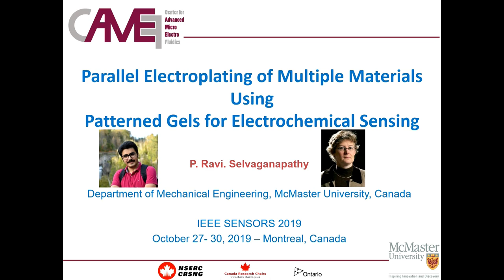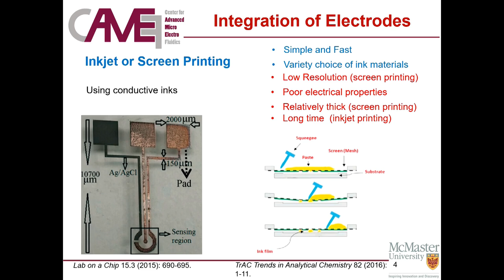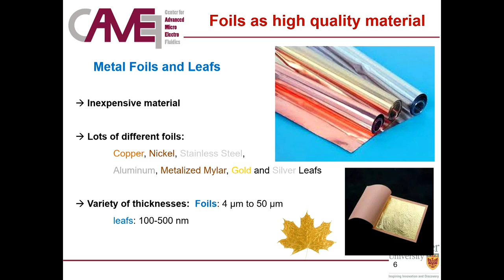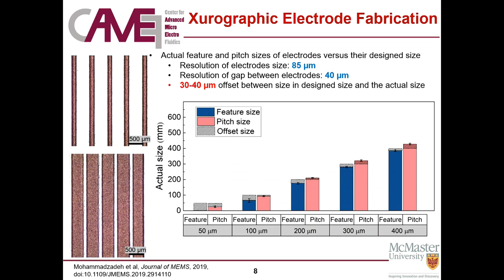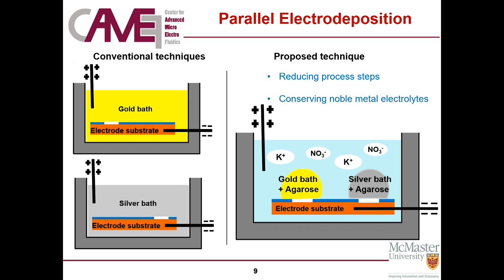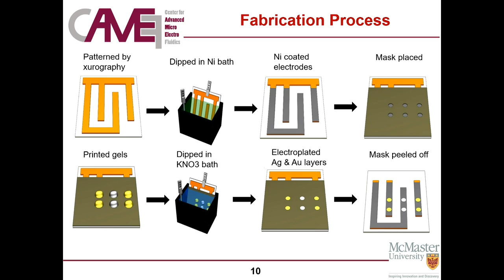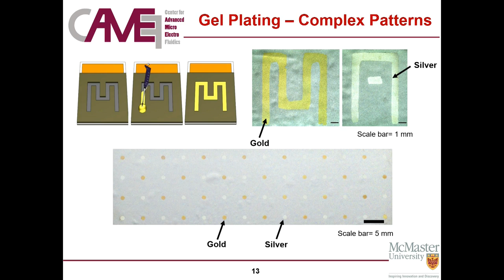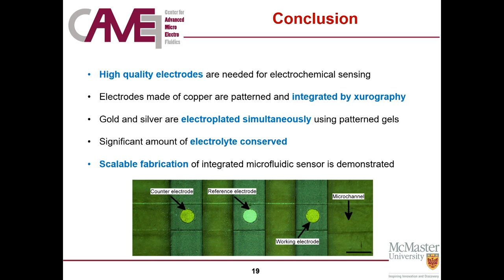Parallel Electroplating of Multiple Materials Using Patterned Gels for Electrochemical Sensing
Title: Parallel Electroplating of Multiple Materials Using Patterned Gels for Electrochemical Sensing
Author: Aliakbar Mohammadzadeh, Alison Fox-Robichaud, Ravi Selvaganapathy

Abstract: Electrodeposition is a widely used method to fabricate electrodes in microfluidic devices. In this method, low cost materials such as copper are coated with higher cost but functional materials such as gold or silver. Here, we introduce a new method where gels are used to immobilize plating reagents close to the surface on which it is to be plated. We show that such gels could be patterned using spot printing and confined to some regions using xurographically patterned films attached to the surface. This method allows gel patterns containing different metal salts to be placed in different locations.